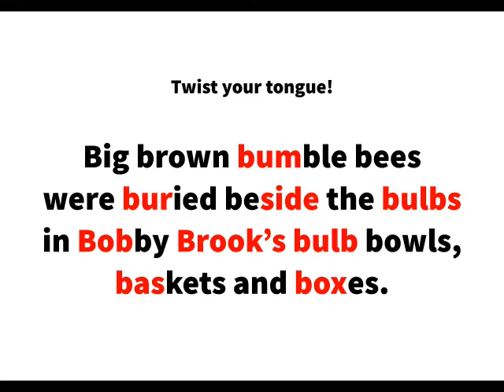英語よみきかせリズミクス Bumblebee 00